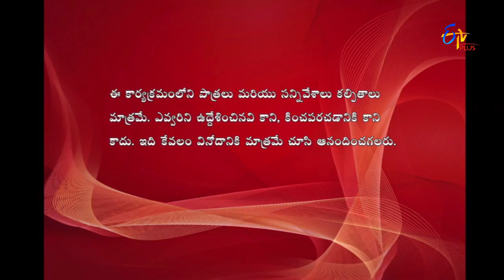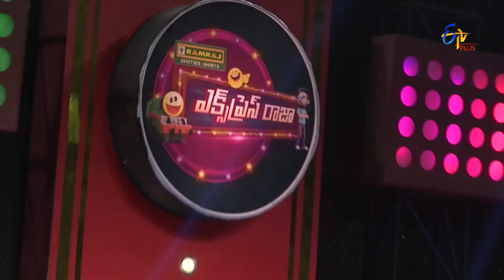Express Raja Band Baaja | 24th December 2016 | Full Episode 14 | ETV Plus